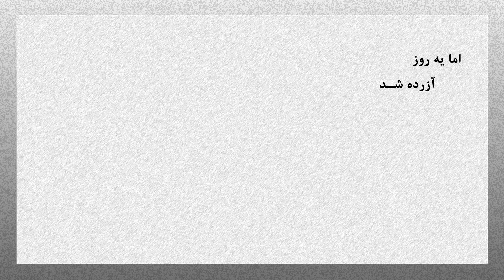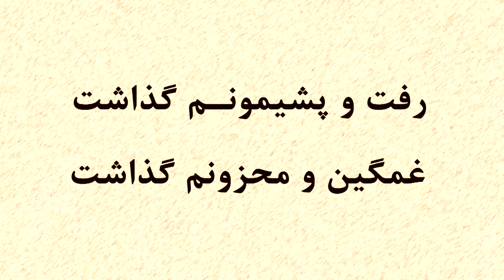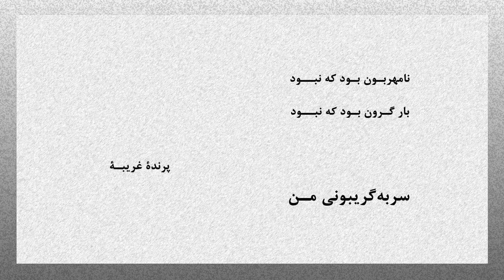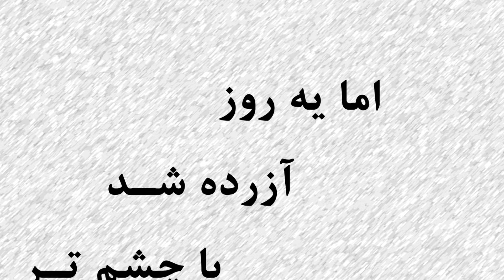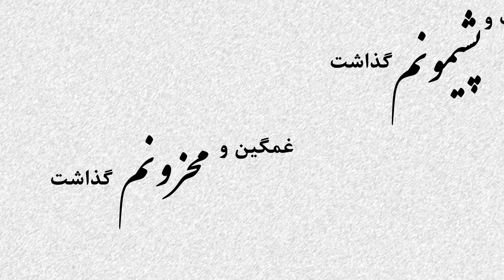First Love ( Sadegh Nojouki ) عشق اول / صادق نوجوکی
دیگه در سالهــای اخیــر خیلی کمتــر پیش میاد که شما یه ترانــه‌ای بشنوی و اونقــدر تحت تأثیر زیبایی و کمالش قرار بگیــری که تا هفته‌ها و بلکه ماه‌ها مرتب بخــوای دوباره بشنویش ! عشــق اول یکی از همین ترانه‌هاست. اثری ساختــه و پرداختــۀ استاد صادق نوجوکی در سال ۱۹۸۱ با تنظیــم و صــدای ایشان و شعــری از دکتر ایرج رزمجو که بی‌شک شاهکاری تمام‌عیــار است.

دوستان گرامی ، افســون این ترانــه موجب گشت که انتشــار آن را تنهــا با یک کاور ساده و ثابت جایز ندانیم. اما از آنجاییکه تصاویــر موجـــود از جناب نوجوکی بسیار محــدود و با کیفیت نازل در دسترس بـــود بر آن شدیم که حرکت و متـــن شعـــر را نیز در ویدئــو اضافه کنیـــم تا بقـــدر تـــوان در ادا کردن حق مطلب کوشیـــده باشیــــم. ضمناً به اطلاع میرسانـــد که نسخـــه‌ای که میشنویـــد و مشاهــده میفرماییـــد مجدداً مستـــر شـــده و بهترین نسخه‌ایست که از این اثـــر موجــــود است. لازم به توضیح است که نام ترانـــۀ « عشق اول » در برخی منابع غیرمعتبــر « نامهربون » نیــز ذکر شده است.

هنرمندان دیگری که در این آلبوم همکاری داشتند :
آرمیک داشچی ( گیتار ) روبرت نقلی ( طبل و درام ) مجید قربانیان ( سازهای ضربی ) و شعرای گرانقدر ( بیژن سمندر و حسین منزوی ) با همیاری : کوروش آنجل
طراحی متن و تدوین ویدئو : وحیـدرضـا پژمـان
باتشکــر از هنرمنــد ارجمنـــد : نیمــا ناصــری

متن ترانه :
نامهربون بود که نبود ، بار گرون بود که نبود
پرنـــدۀ غریبـــــۀ لب بــــوم بــــود که نبـــــود
قصد جدایی که نداشت ، میل رهایی که نداشت
اما یه‌روز آزرده شد ، با چشم تر از خونمــــون رفت
مثل یه سایه بی‌صدا ، دامن‌کشون از کوچمون رفت
رفت و پشیمونـــم گذاشت
غمگین و محزونم گذاشت
دل طعم تنهایی چشیـــد ، کارش به رسوایی کشید
از عشق اول طفلکی سرخورد و کنج سینه افسرد
گلهـــای باغ آرزو از حسرت و از غصــه پژمرد
جلـــــوۀ بارون رو نداشت ، گریۀ پنهونی من
قدرت افسون رو نداشت ، سر به‌گریبونی من
از دیـــده رفت از یاد من نمیره
از خونه رفت از خاطرم نمیره
از یاد من نمیره
از خاطرم نمیره